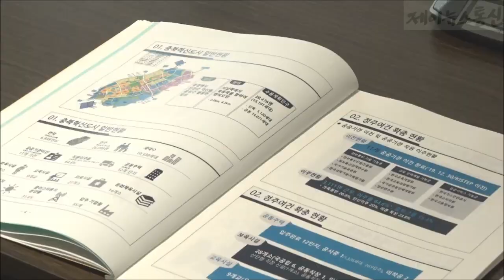김현미 국토부장관 충북혁신도시 방문 지역경제 논의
김현미 국토교통부 장관이 충북혁신도시를 방문해 지자체장 공공기관장들과 지역발전 방안 간담회를 가졌다

이들은 자리에서 충북혁신도시를 지역경제 거점으로 만드는 것이 중요하다며 기업과 사람이 모이고 일자리와 투자가 넘쳐나는 곳으로 만들어가자고 밝혔다

이시종 충북도지사는 충북혁신도시는 전국 혁신도시 가운데 유일하게 배후도시가 없다며 정주 여건 확충이 큰 과제로 충북혁신도시에는 대형 공기업은 없다며 큰 공기업을 보내 달라 그래야 자족도시가 될 수 있다며 혁신도시 인프라 확충을 건의했다